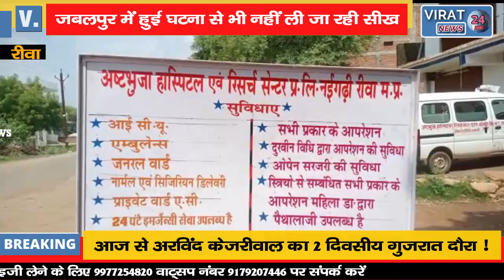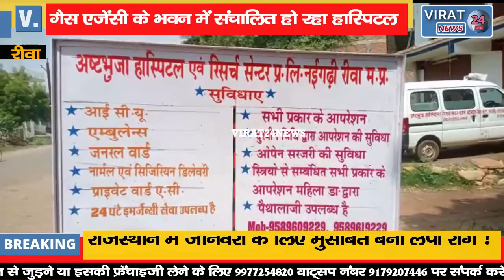🔻रीवा- गैस एजेंसी के भवन में संचालित हो रहा हॉस्पिटल एंड रिसर्च सेंटर ! कभी भी घट सकती है बड़ी घटना